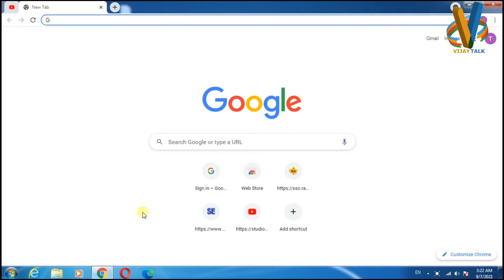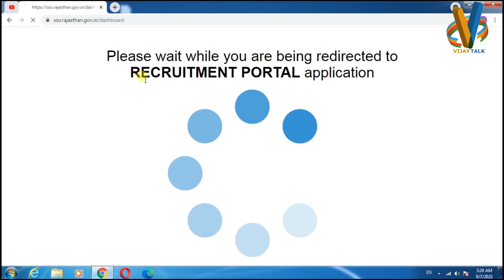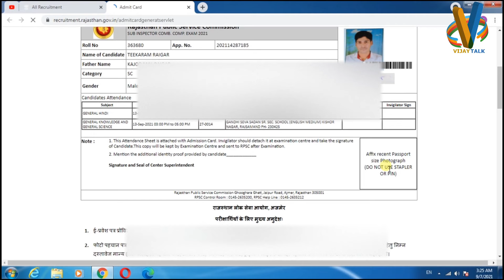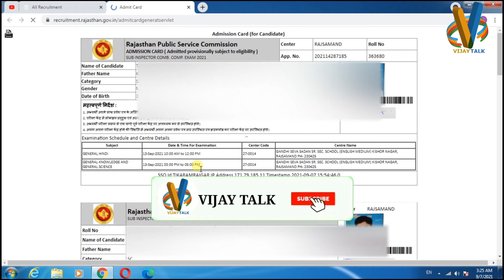How to Download Rajasthan Police SI Admit Card 2021